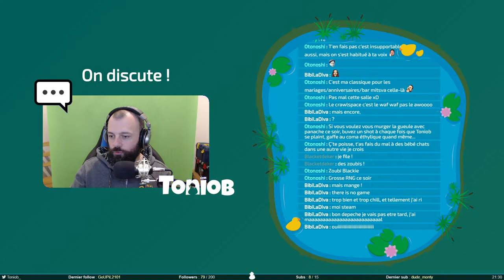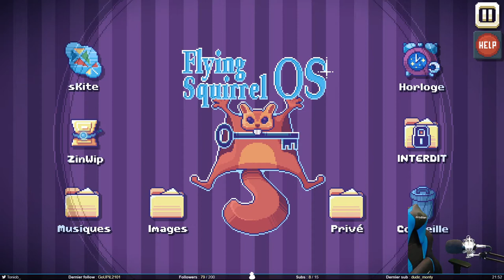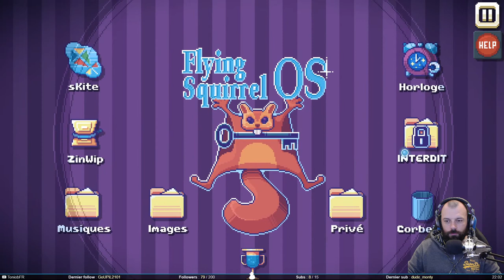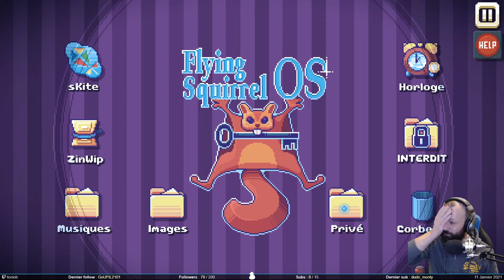Le jeu qui n'en est pas un - There is no Game #1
Et c'est parti pour There is no Game : Wrong Dimension. Un point and click original qui essaye de nous faire croire qu'il n'y a pas de jeu. Mais on ne va pas se laisser berner si facilement.